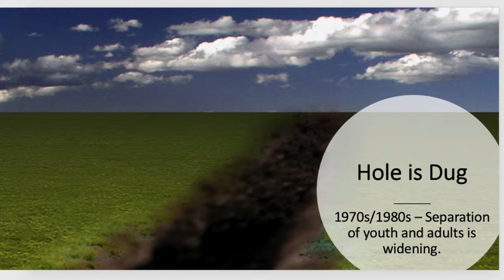E7 - Understanding The Next Gen: Living in the Underground World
ABOUT: Dr. Jeff Baxter is the Next Gen Pastor at Mission Hills Church in Littleton, CO. Jeff has been coming alongside the next generation for over two decades inside and outside the local church.  He has advanced degrees in youth and family ministry focusing on leadership, adolescent development, culture, church and family systems. This has led him to write books with Zondervan Publishing in the area of understanding and reaching youth and young adults.

He would love to interact with you on the journey of Understanding The Next Gen.

Thank you for connecting.

SHARE this channel with those you think would benefit.

NOTES:
1-What does the adolescent world look like today?
2-History: 1950’s everyone shared the same story - values, entertainment, dress, music, movies. Mid-1960’s - As that youth culture picked up steam – Vietnam War, British Invasions, JFK Assassinated – it became a ditch – this belonged to them. 1970’s/1980s hit and things were changing including the definition of “cool”
3-A hole to "get away" began to be dug for the next generation.
4-Adults being pushed away so youth could find their own space and place. This is when youth ministries entered in (1960s/70s).
5-Bridge – Because of mistrust and distance, the next generation began to put a bridge over the top. They perceive that adults only like me if I win in competition or perform to their expectations.
6-High School does not feel safe, because everyone has an agenda for the next generation.  They are liked if they perform or win. There are conditions attached to the relationship, so they don’t really want to be around adults.
7-The result: High Schoolers figured out how to find each other, protect each other. The vibe is “I have your back.”
8-The Digital World/Social media World has become a subset of the underground world. It has it’s own language and culture.

ACTION STEP: How do we respond to this Underground World that adolescents live in?  First, test this theory to see if it is true.  Watch.  Listen.  See how adolescents feel today.  Second, be available.  Be ready.  When an adolescent is ready to open up and talk, you better be ready.  Their perception is reality and if they perceive you are not available, they will stop coming out of the underground world.